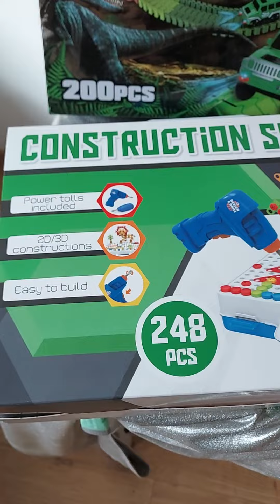mes achats de Noel à Action pour mon petit fils Erwan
Coucou
Ci dessous mes liens de parainage
Blissim et Glossybox et Dégustabox

🎁Chez Dégustabox vous aurez 6 €
de réduction sur votre 1ere box et moi 50 points qui me procure aussi une réduction sur une box ( à partir de 100 points )
Merci d'utiliser le liens ci-dessous

Je leur ai acheter le Calendrierdelavent2022 et une box par-ci par-là et idem pour

Mille Bisous
Val Heri 💖